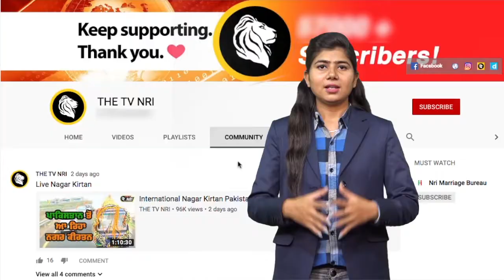Parkash Purab ਤੇ Navjot Sidhu ਗੁਰਦੁਆਰਾ Nanaksar Sahib ਵਿਖੇ ਪੁੱਜੇ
nanaksar sahib live
navjot singh sidhu news
amritsar today news
nanaksar live today
navjot singh sidhu latest news